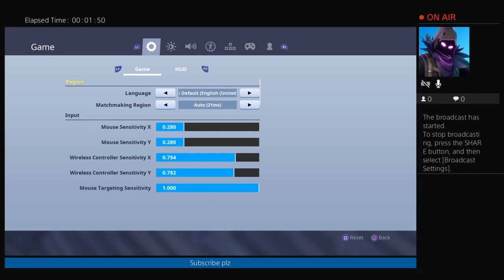Tac Shotgun is insane